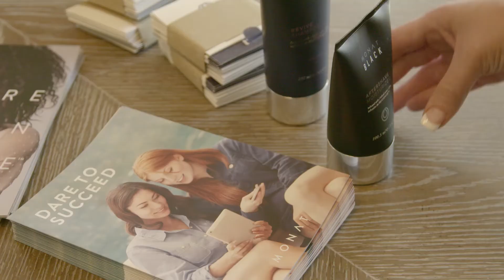Sara Reed | How My Shampoo Changed My Life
Senior Executive Director Sara Reed shares how one simple decision changed her life.